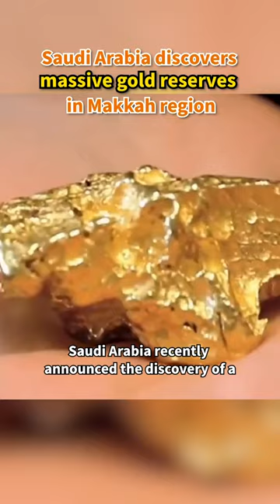【Saudi Arabia discovers massive gold reserves in Makkah region】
Saudi Arabia recently announced the discovery of a "significant gold resource" within the Kingdom. As per the announcement, substantial gold resources were discovered along a 100 km stretch south of the existing Mansourah Massarah gold mine in Al Khurmah governorate, Makkah region.The Saudi Arabian Mining Company announced the identification of several gold deposits, indicating the possibility of broadening gold mining activities in the area. This finding represents the first tangible result of Maaden's comprehensive exploration initiative initiated in 2022 with the goal of establishing a metal production line.